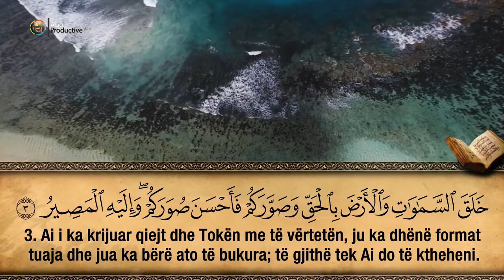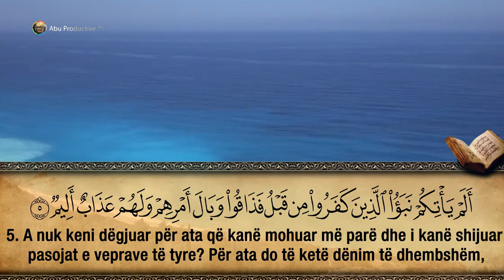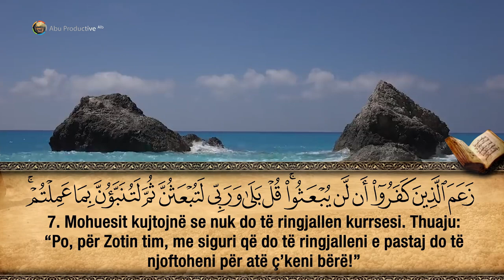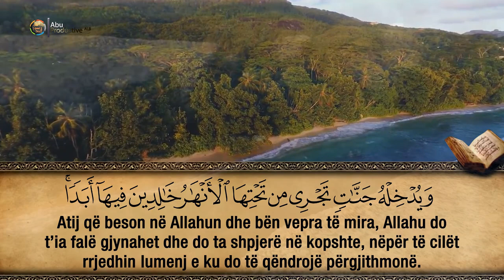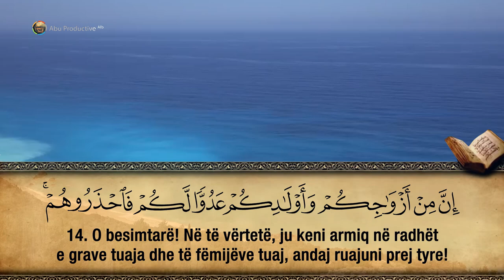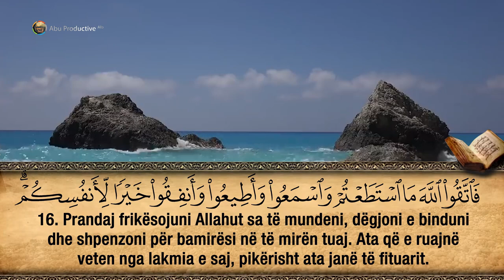64. Surja Et-Tegabun - Hfz. Muzafer Ramadani